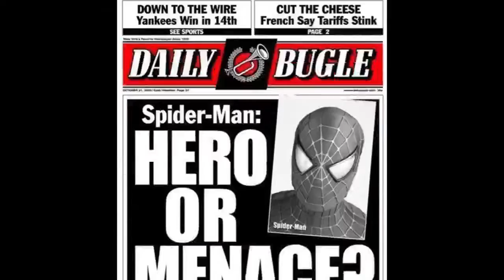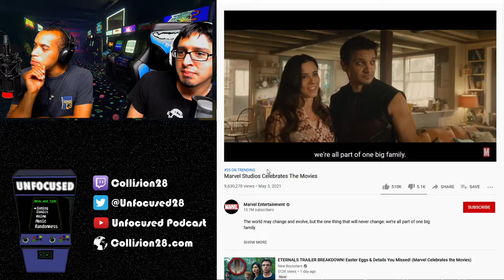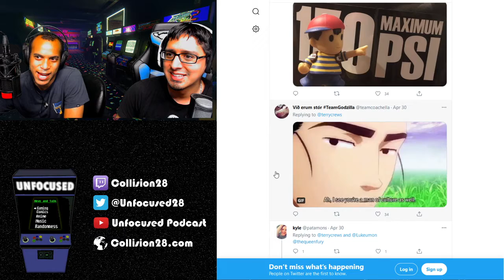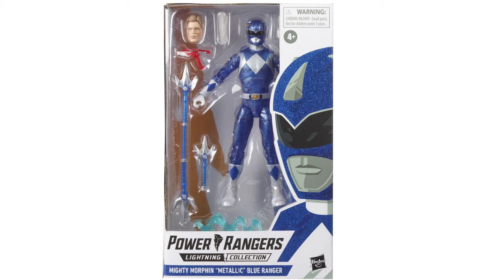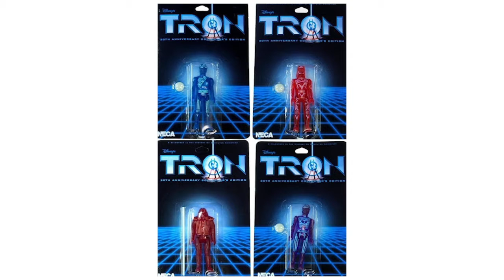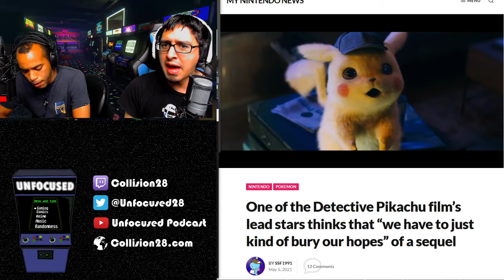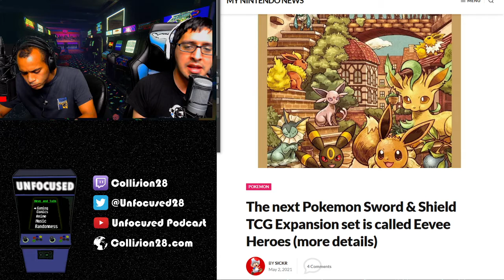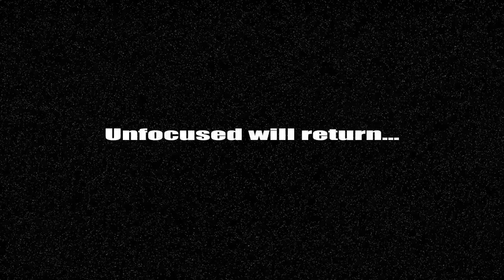Unfocused Podcast 300 (05.05.21)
Today is also the birthday for Collision28!
Check out C28Projects here on YouTube
DJ returns to talk about Invincible. New info for Marvel MCU and find out T's exclusive take on the trailer. Is Discord finally being bought? Pepsi Blue? RUGRATS return? DC doing some weird stuff again... eSports Gym? And more!

Twitch.tv/Collison28
Youtube.com/UnfocusedPodcast